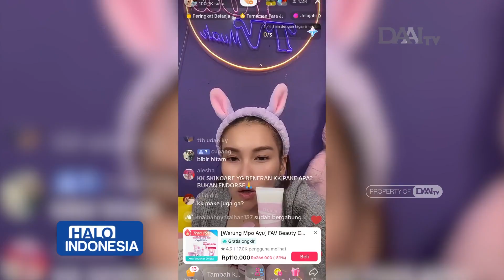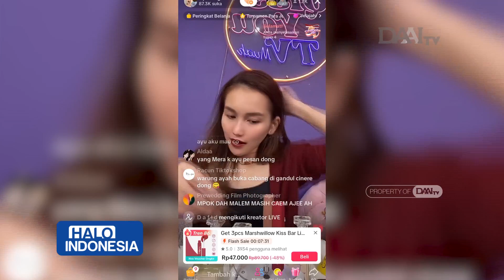Pasar Tanah Abang Sepi Pembeli | Halo Indonesia